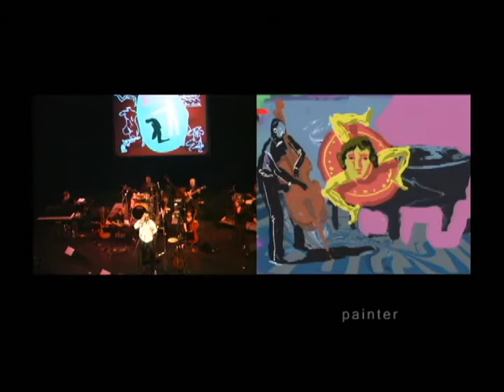Mancuso2 Concept Trailer - Full Resolution.avi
Mancuso Squared was pioneered by brother s Vince & Dominic Mancuso,  at  "Calling Out" ;
The  New Millennium Event.  Vince paints digitally and communicates his stream of consciousness in real time while Dominic performs his repertoire of music. A synergy of site and sound !